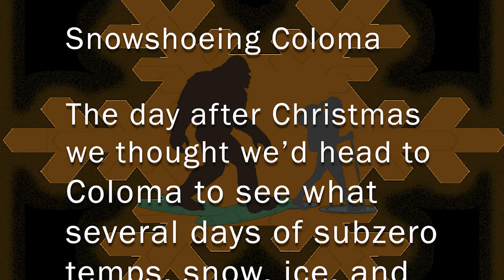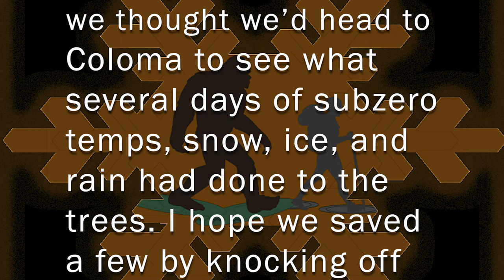Snowshoeing Coloma - 12/26/22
A few weeks prior to Christmas, Wisconsin got hit with an ice storm. What came next was almost 2 weeks of snow every day. That weighed heavy on the trees in Coloma. We headed up to snowshoe the perimeter of the property and help out - if we could - before there was permanent tree damage. By the time we got up there, 2 or 3 trees had come down along with several large branches, but it looks like most of them will be okay.

And snow on trees is always insanely beautiful.